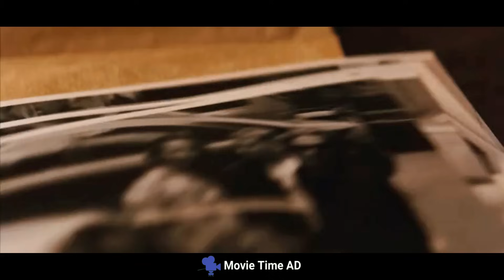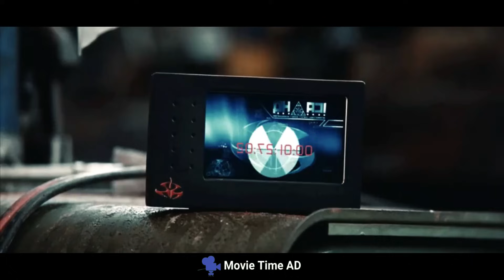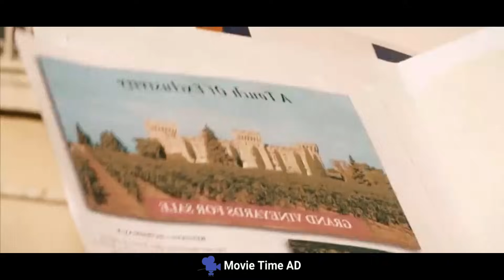প্রেসিডেন্টকে হত্যার মিশনে সিরিয়াল কিলার | Hitman Movie Explain In Bangla | Action | Movie Time AD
এই মুভিতে আমরা এমন কিছু কন্ট্রাক্ট সিরিয়াল কিলারকে দেখতে পারবো যাদের কিনা কোনো নাম পরিচয়ই নেই। আর তাদের কাজই হচ্ছে টাকার বিনিময়ে যেকোনো মানুষকে হত্যা করা। তো একদিন,,,তাদের মধ্যে থাকা একজনকে রাশিয়ার প্রেসিডেন্টকে মারার মিশন দেওয়া হয়। কিন্তু সেই কিলার প্রেসিডেন্টকে মারতে গিয়ে উলটো নিজেই ভয়ানক সব বিপদের সম্মুখীন হয়। তো শেষ পর্যন্ত কি ঘটেছিলো সেটা জানতে পুরো ভিডিওটা দেখতে থাকো। আর চ্যানেল এ নতুন হলে অবশ্যই চ্যানেলটা সাবসক্রাইব করবেন। ধন্যবাদ

◽Movie Name : Hitman
◽Director: Xavier Gens
◽IMDb Rating : 6.2/10
◽ County : America
◽Genre : Action/Drama
◽ Release Date :  November 21, 2007

📢 যেকোনো অ্যাপস/ওয়েবসাইট প্রমোট করাতে চাইলে যোগাযোগ করুন:- 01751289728 (Only WhatsUp)

Note- We make vids to Influence People to watch these pictures which are truly hidden gems to Entertain people. This videotape is each about explaining the movie from our own point of view. For the Explanation, we've used utmost of the videotape  from The Movie for better understanding.

Please Don't Take Any Action |  I Will Delete This Video.
stay with us and enjoy the new experience of watching movies :)